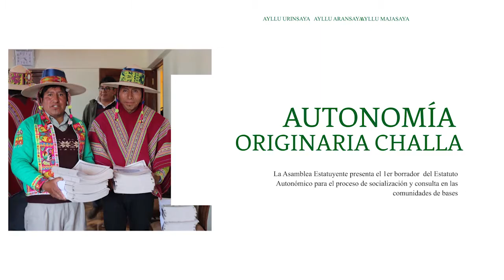Autonomía Originaria Ch'alla: Presentación del 1er borrador de Estatuto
La Asamblea Estatuyente compuesta por representantes de las 27 comunidades agrupadas en 12 TIOC de los ayllus Urinsaya, Aransaya y Majasaya del territorio Ch’alla, provincia Tapacarí, del departamento Cochabamba, el sábado 10 de abril del 2021presentó el 1er borrador del Estatuto Autonómico para el proceso de socialización y consulta en las comunidades de base